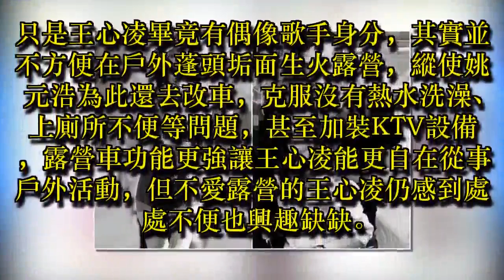【就愛王心X】心凌、心恬差一字 與姚元浩交往差很大